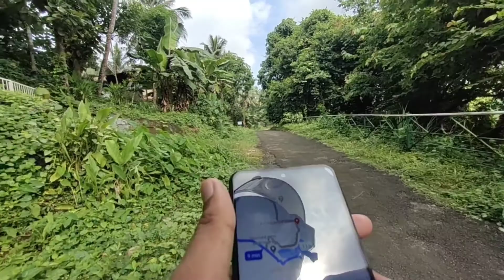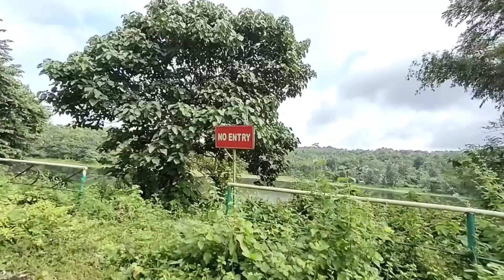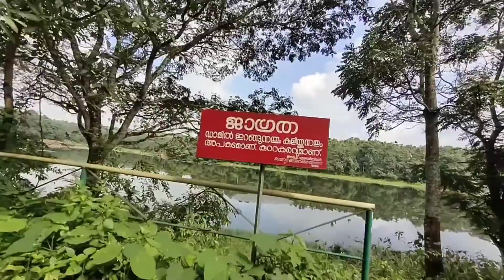തൃശൂർ പൂമാല ഡാം | thrissur poomala dam | travel vlog